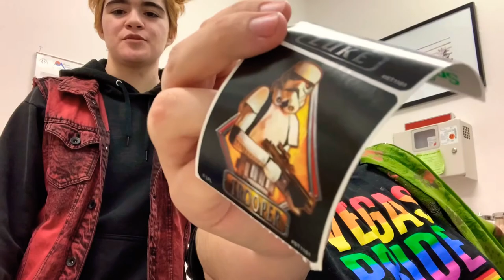My First Official Testosterone Shot!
I was off and on a very low testosterone dose for over a year and this is the video of my first full dose of testosterone! It was done in my doctor’s office and yes I was very scared.

I’ll post a more lengthy video detailing my gender, sexuality, and how all of it affects my transplant journey as well as vice versa.

Keep an eye on my Twitter and Instagram for Q&A prompts!